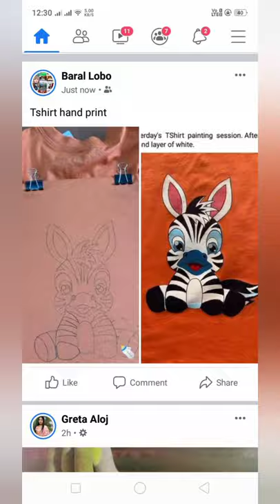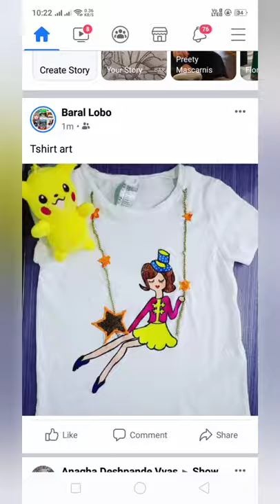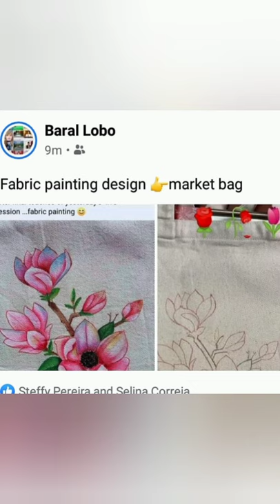kupari painting and different types of other paintings